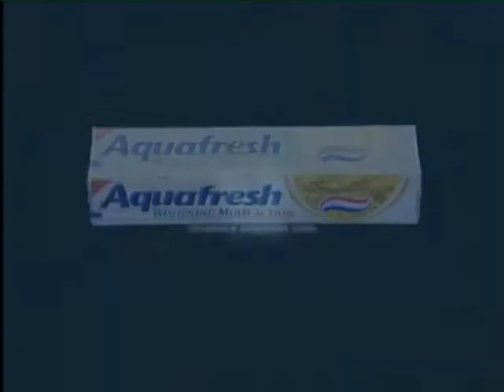Aquafresh TV Commercial